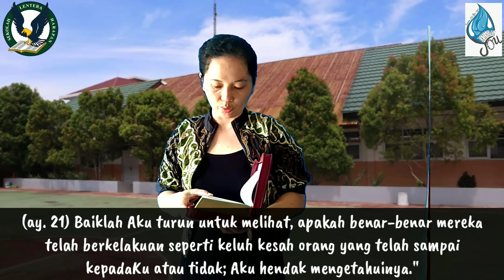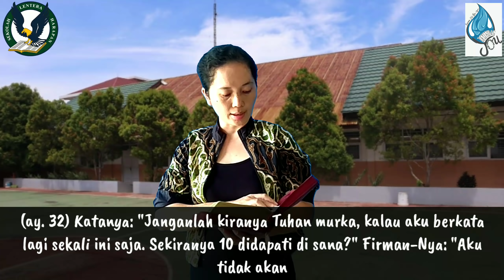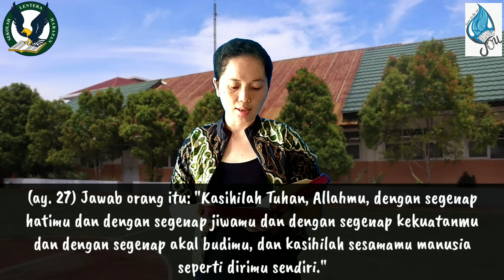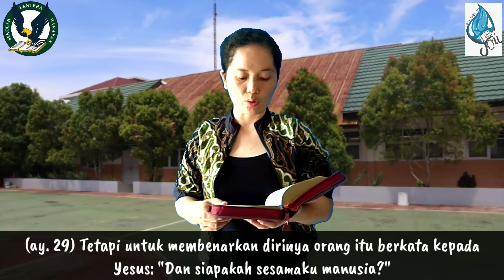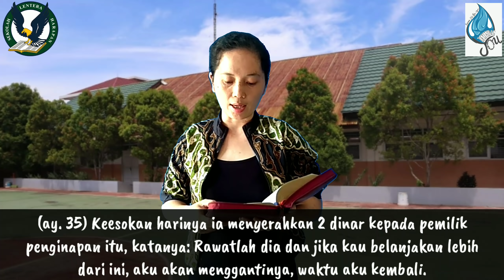Devosi Siswa SD Kristen Palopo (SLH Palopo) - Rabu, 21 Oktober 2020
Ini merupakan bahan devosi bagi siswa SD Kristen Palopo (SLH Palopo). Bahan Renungan kita hari ini terambil dari Kejadian 18:16-33. Semoga bahan renungan ini terus membuat anak-anak semakin memaknai tema sekolah kita tahun ini "Desiring You".